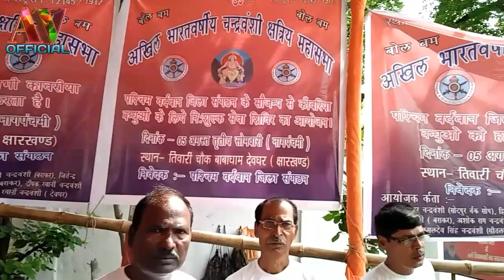चंद्रवंशी समाज ने देवघर में कांवरिया बंधुओं के लिए लगाया शिवर || चन्द्रवंशी समाज ||जय बाबा बैधनाथ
अखिल भारतीय चंद्रवंशी क्षत्रिय महासभा
 आज दिनांक 5/7/19   को वर्धमान जिला संगठन की ओर से निशुल्क सेवा शिविर देवघर में आए कांवरिया बंधुओं के लिए लगाया गया जिसमें मुख्य रूप से उपस्थित थे बर्धमान जिला के अध्यक्ष श्री हीरा सिंह चंद्रवंशी महामंत्री श्री अशोक कुमार चंद्रवंशी बराकर शाखा के अध्यक्ष श्री मुकेश रामानी एवं जितेंद्र रामानी ,सोदपुर वर्क सोप  शाखा के सचिव अशोक राम चंद्रवंशी, दुर्गापुर शाखा के सचिव दिनेश रवानी अध्यक्ष राजू रवानी  ,बराकर शाखा के मुख्य कार्यकर्ता बजरंगी रामानी जय प्रकाश रवानी, नियामतपुर के दीपक रमानी चंद्रवंशी, सकंतोरीया  शाखा के सचिव अशोक राम चंद्रवंशी सीतलपुर शाखा के सचिव कमल देव सिंह निधि शाखा के संजय सिंह एवं नंदन राम एवं देवघर नगरी बाबा बैजनाथ शाखा से  अजय वर्मा और धरंजय रवानी अपने सहयोगी मित्रों के साथ निशुल्क सेवा शिविर में उपस्थित होकर कार्यक्रम को सफल बनाएं गया...
 जिसमें मुख्य धन्यवाद अजय वर्मा जी का क्योंकि इनके तत्वाधान में यह कार्यक्रम बंगाल से आए संगठन साथियों के द्वारा किया गया

इस वीडियो में भोजपुरी गायक पवन सिंह के गाने का भी प्रयोग किया गया है गाने का बोल है :- देवघर जाईब है जलवा डर दूर हुई कृपा जरूर हो |

हमारे हर वीडियो में समाज के प्रति का अच्छा संदेश जाए यह कोशिश रहती है आप देख सकते जिस प्रकार चंद्रवंशी_समाज जिन्हें हमारे वीडियो को देखकर बंगाल से हम से संपर्क किया और देश भर में भव्य शिविर का आयोजन किया कहीं ना कहीं यह हमारे लिए बहुत ही गर्व की बात है बता दे दोस्तों इन के 1 सदस्य मारे सब्सक्राइबर सदस्य में से एक हैं जिन्होंने पिछले सप्ताह की वीडियो को देखा अच्छा लगा फोन से संपर्क किया और अपने सोमवारी के प्रोग्राम के बारे में बताया और यह शिविर सफलतापूर्वक बनाया जिसके लिए तमाम बंगाल से आए चंद्रवंशी भाइयों का धन्यवाद
 आपको वीडियो कैसा लगा वह हमें कमेंट करके जरूर बताएं